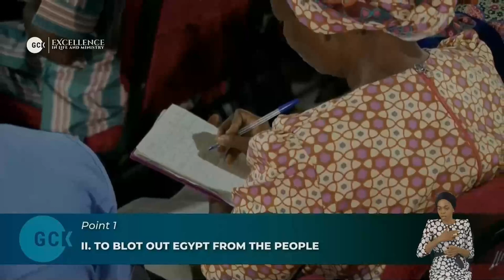The Complete Cycle Of An Excellent Enduring Ministry vfr By Pas Dr. W.F, Kumuyi